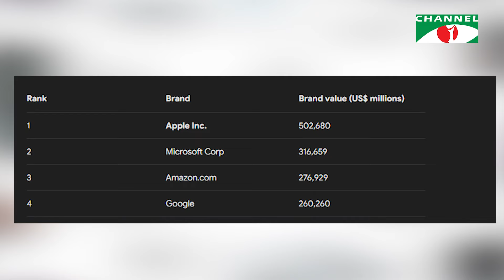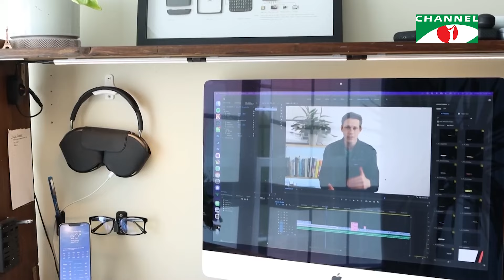বিশ্বের সবচেয়ে দামী ব্রান্ড! | Channel i Tv